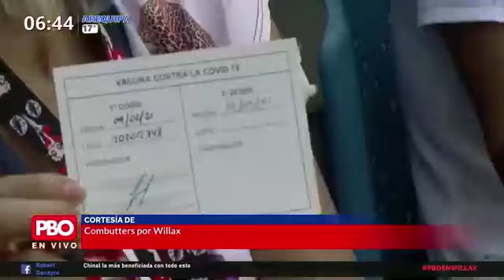Colegio Médico del Perú protesta por una tercera dosis de vacuna | PBO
PBO 🎙️ Elecciones 2021 LA TERCERA DOSIS (PERO DE PFIZER)
🔴 Colegio Médico del Perú protesta por una tercera dosis de vacuna